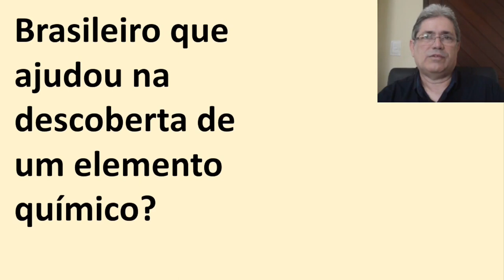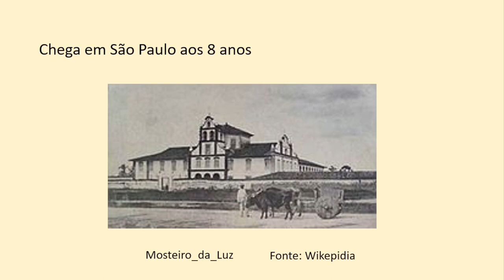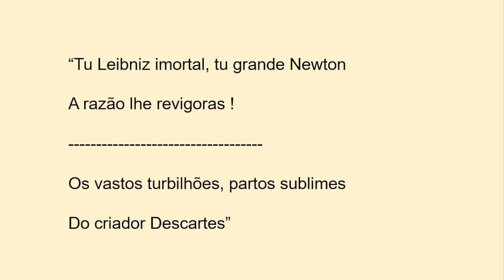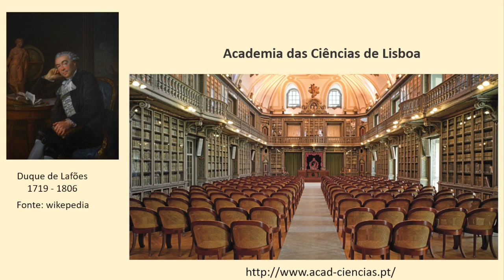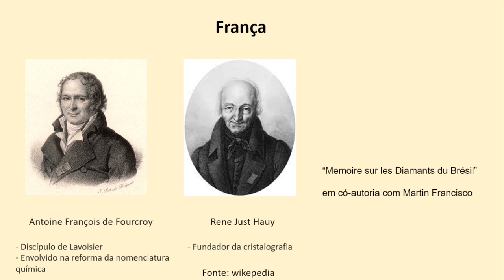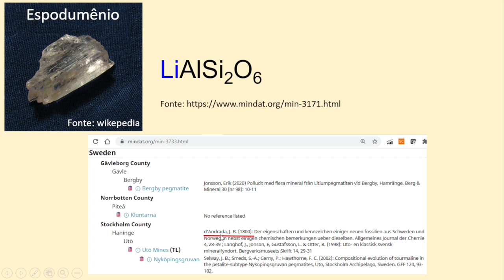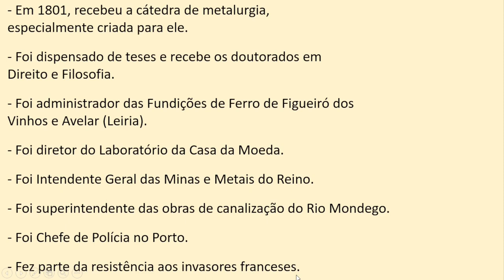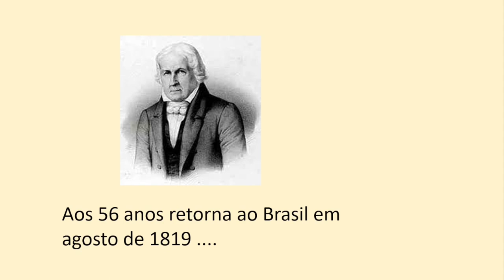Quem foi o brasileiro que ajudou na descoberta de um elemento químico ?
Você sabia que um brasileiro contribuiu de forma significativa para a descoberta de um elemento químico? Com formação em Química e Mineralogia em importantes escolas da Europa, conseguiu descobrir novos minerais onde o novo elemento químico foi descoberto. Este achado foi publicado em importantes revistas cientificas de sua época.

Este vídeo mostra também a importância tanto da formação acadêmica numa instituição de qualidade, como do valor de circular por locais e conhecer pessoas. Para este propósito, a importância do financiamento para formação de recursos humanos fica destacado.

Artigos consultados:
1 - Carlos A. Filgueiras, A Química de José Bonifácio, Química Nova, 9(4),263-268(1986).
2 - Maria V. Barbosa, et al, Santos na formação do Brasil: 500 anos de história, Fundação Arquivo e Memória de Santos (2000),

Patrono da Independência: LEI Nº 13.615, DE 11 DE JANEIRO DE 2018